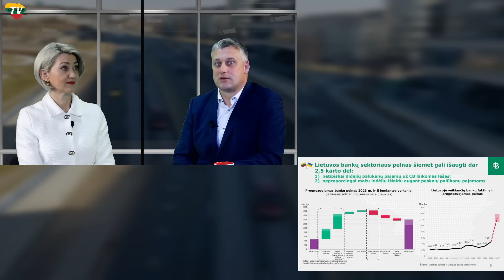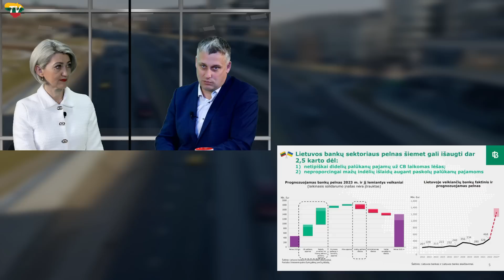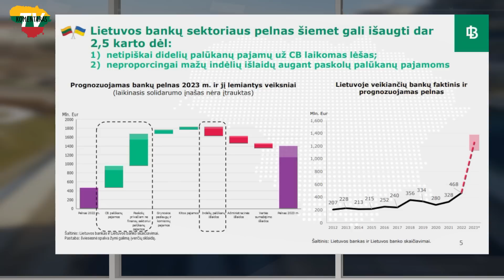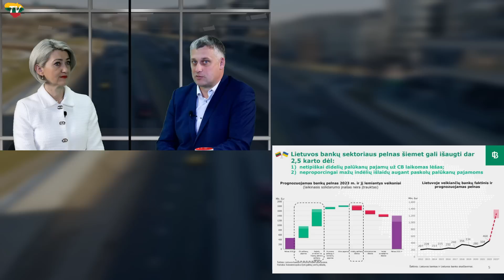Oficialu: Šimonytės Vyriausybė tyčia nenuleidžia elektros kainų!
Ar gali būti, kad vietoj bankų solidarumo mokesčio Vyriausybė įves naują mokestį gyventojams? Šimonytės Vyriausybė sąmoningai nenuleidžia aukštų kainų. Bankų sektorius - tikrai tas sektorius, kurį valdžia turi remti? Šios ir kitos aktualijos Komentaras TV laidoje su žurnaliste Giedre Goriene ir Seimo Biudžeto ir finansų komiteto nariu Valiumi Ąžuolu.

Pritari, ką mes darome? Pamatyk anksčiau už kitus! MŪSŲ
Ir nepamirškite užsiprenumeruoti kanalą, jei norite visada būti informuoti apie naujas laidas\